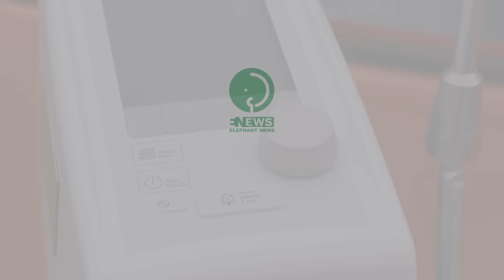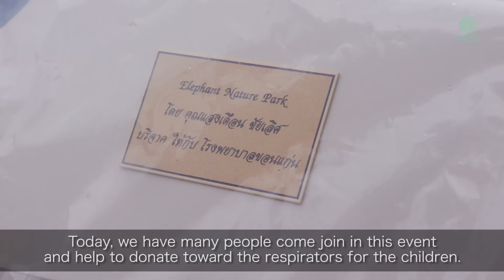วิ่งต่อลมหายใจให้น้อง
Today we visited Khon Kaen, North Eastern Thailand for a charity run to fundraise for a respirator for kids who might need it in the future. More than 2,000 people ran for the kids, including: TV and movie stars from channel 3, the officials of the province of Khon Kaen, and the young and elderly. Today the whole community came together for the same cause and raised a significant amount of money for kids that need medical attention! Thank you everyone for sharing your love, care, and money to help the kids who may not otherwise get the help they need. This opportunity will change their life!

การช่วยเหลือเพื่อนมนุษย์คือสิ่งที่คนทุกคนพึงกระทำ เพราะลมหายใจคือสิ่งสำคัญต่อการใช้ชีวิต การที่เราได้ช่วยเหลือให้ผู้ป่วยได้มีลมหายใจต่อไป เพื่อในอนาคตผู้ป่วยเหล่านี้จะได้เติมโตเข้ามาช่วยเหลือสังคมต่อไป และอีกประการหนึ่งการที่ผู้ป่วยได้รับการต่อลมหายใจทำให้เขาได้รับรู้ว่าการมีชีวิตอยู่นั้นมีความสุขมากแค่ไหน

โรงพยาบาลศูนย์ของแก่นได้จัดงานวิ่งมาราธอนเพื่อระดมทุนจัดซื้อเครื่องช่วยหายใจให้กับผู้ป่วยเด็กของโรงพยาบาล